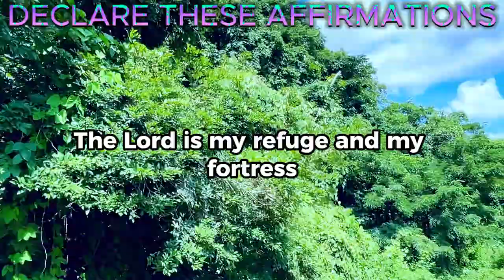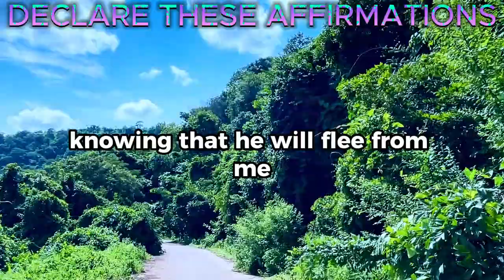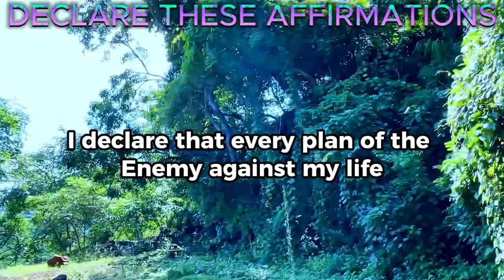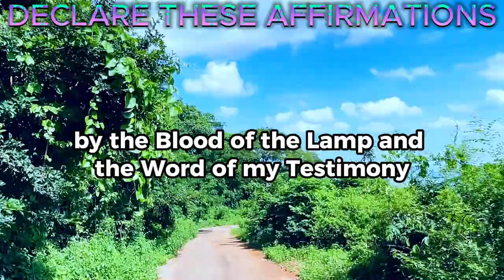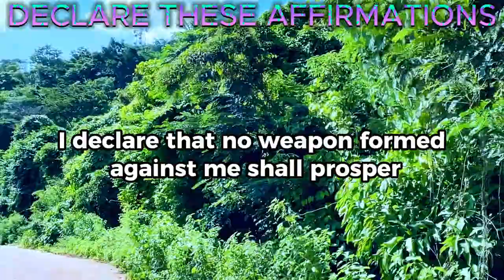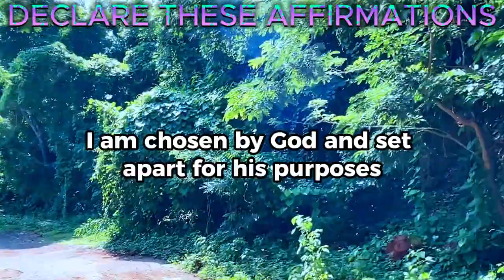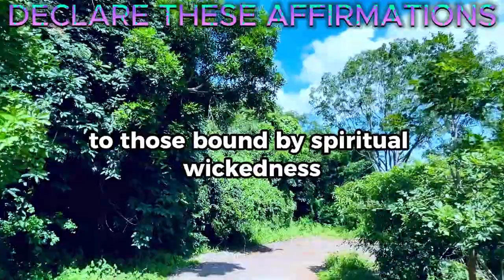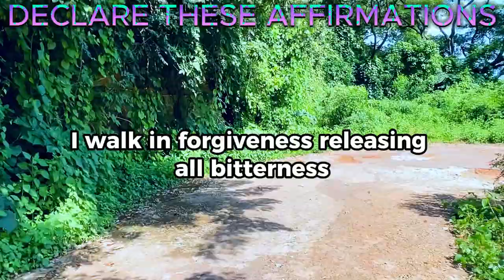HOW TO BREAK FREE FROM SPIRITUAL WICKEDNESS: AFFIRMATIONS THAT WORK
Are you feeling oppressed, depressed, or stressed by the forces of spiritual wickedness? Do you want to break free from the bondage of the enemy and live a life of joy, peace, and freedom in Christ? If so, this video is for you!

In this video, I will share with you some powerful affirmations that will help you fight spiritual wickedness and claim your victory in Jesus. These affirmations are based on the Word of God and the promises of God for His children. They will help you renew your mind, strengthen your faith, and resist the devil.

By speaking these affirmations daily, you will be able to overcome the lies, temptations, and attacks of spiritual wickedness. You will be able to walk in the truth, the power, and the authority of God. You will be able to experience the abundant life that Jesus came to give you.

So, what are you waiting for? Watch this video now and learn how to break free from spiritual wickedness with affirmations that work. God bless you!